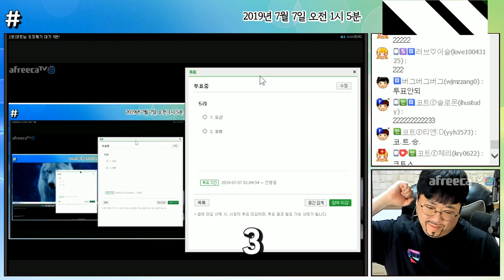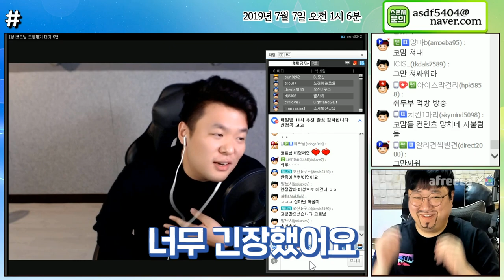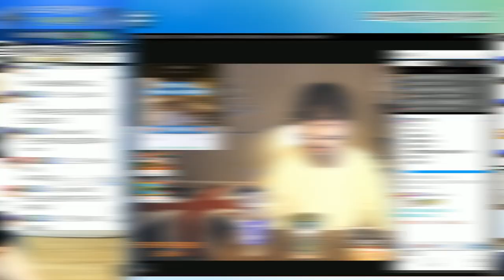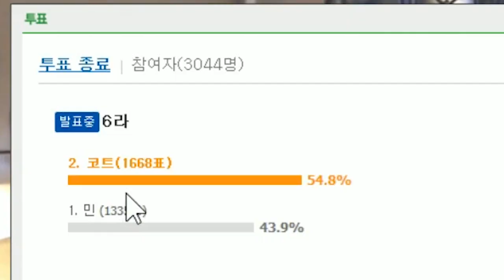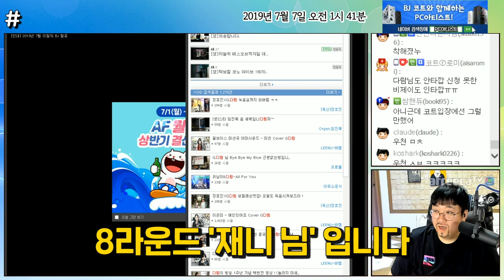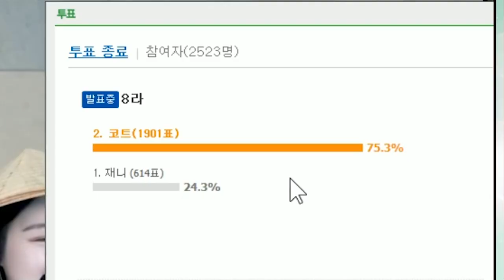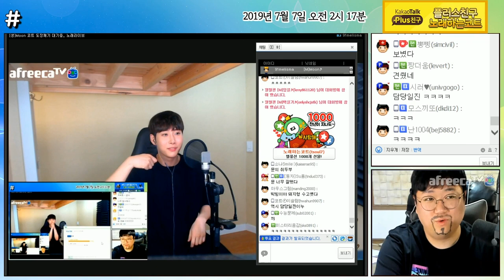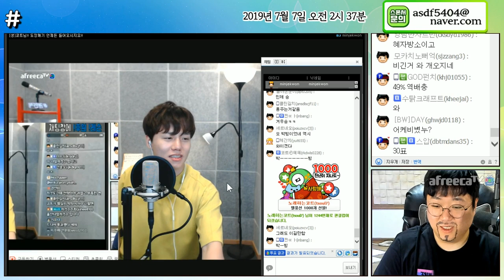도장깨기 시즌2!! 역대급경연곡 2부 (1 VS 1 노래배틀 ) [노래하는코트]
풀영상은 아프리카 방송국 VOD에서 확인하세요!